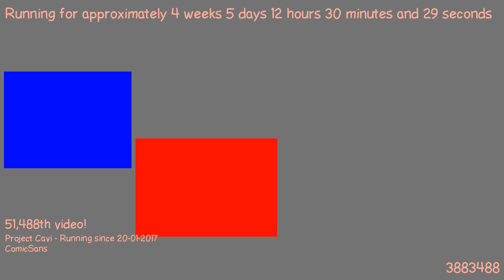1487846086 - Webdriver Cavi - H